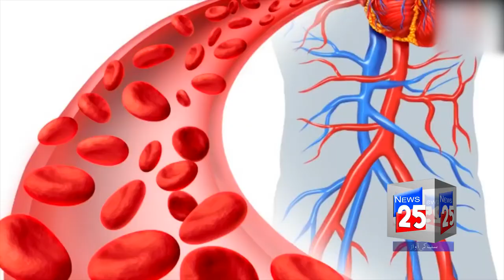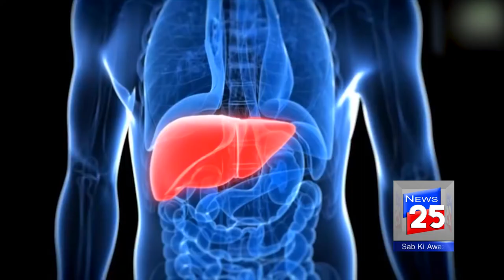BENEFITS OF PEACHES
It provides 6% of your daily vitamin A needs and 15% of daily vitamin C needs. One medium peach also contains 2% or more daily value of vitamins E and K, niacin, folate, iron, choline, potassium, magnesium, phosphorus, manganese, zinc and copper.